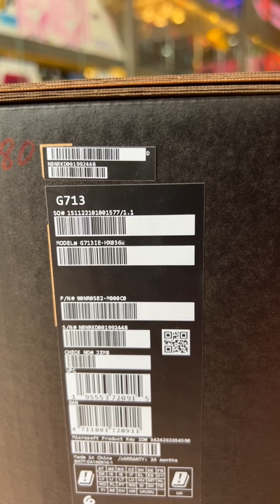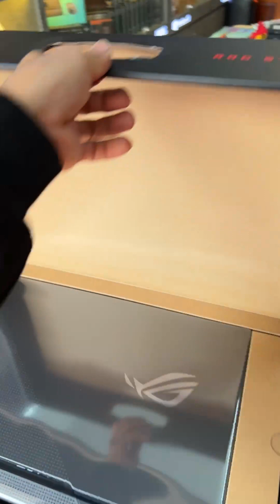Unboxing ASUS ROG G713IE - 144Hz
ASUS ROG G713IE តំលៃ 1199$)
-CPU AMD RYZEN 7 (4800H)
-RAM 16G
-M.2 512 GB
-VGA RTX 3050TI 4G
-អេក្រង់ 17 អុីង 144Hz best gaming laptop,